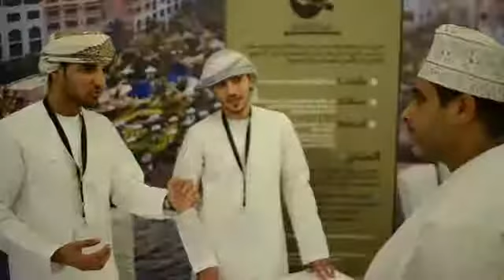1st Episode Hand in Hand with Dar Al Atta at Shangri La Barr Al Jissah Resort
via Hand in Hand